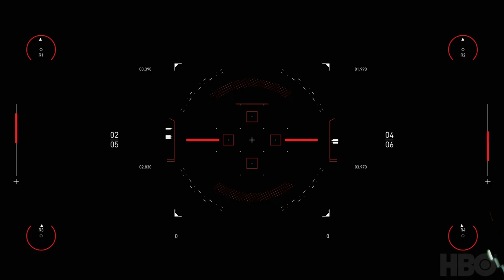Tom Norris - SPITFIRE AUDIO/HBO Westworld Scoring Competition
A lockdown enforced 'sabbatical' from the London Symphony Orchestra finds me venturing into the realm of scoring for film for the first time. Here is my entry for Spitfire Audio and HBO's epic Westworld Scoring Competition.